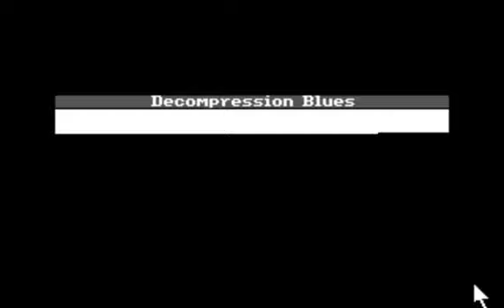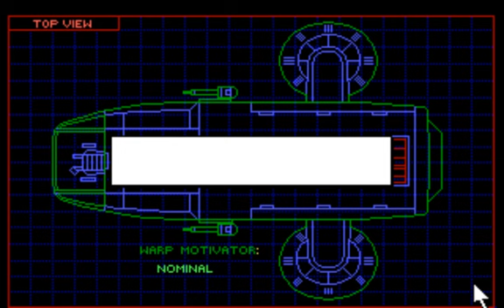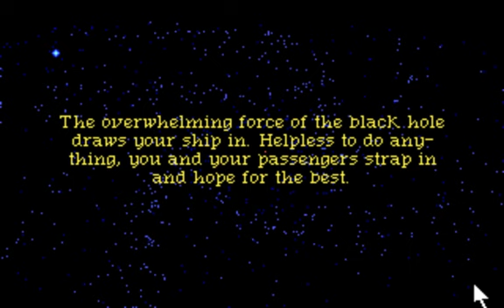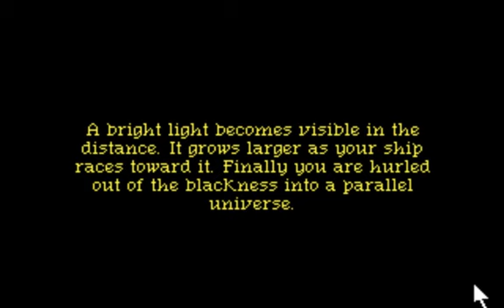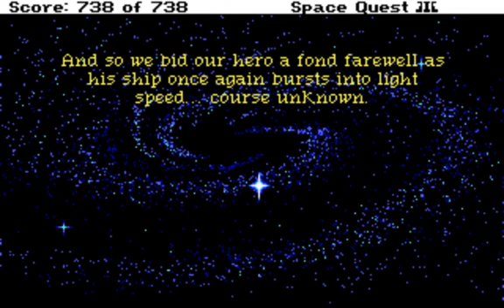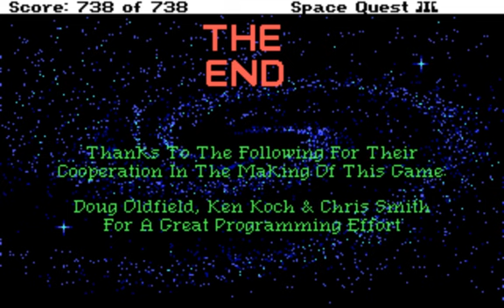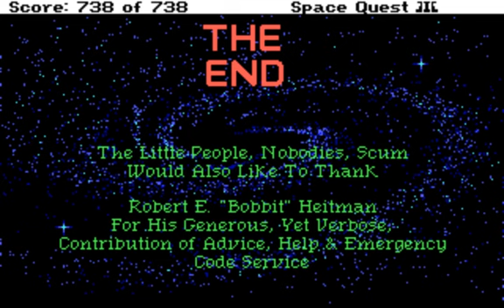Space Quest III part 6: Viewers dig giant robots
We rescue the Two Guys from Andromeda and make our escape from Pestulon. It's more combat than you'll see in the rest of the series put together, I'll wager.